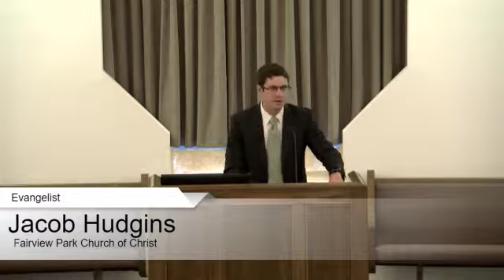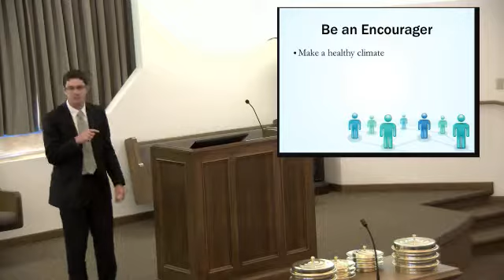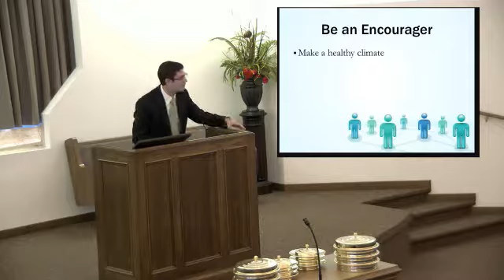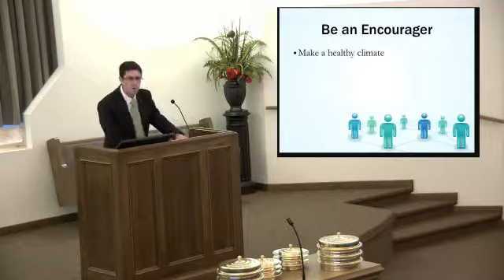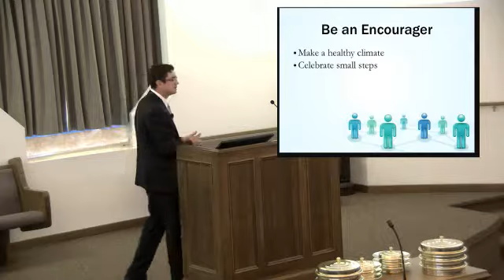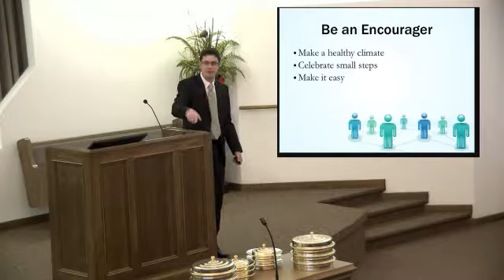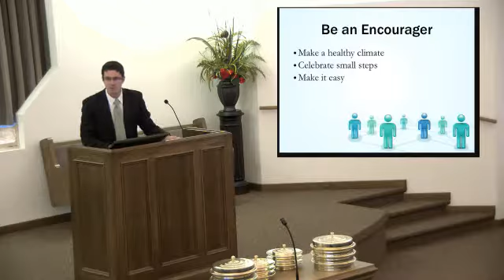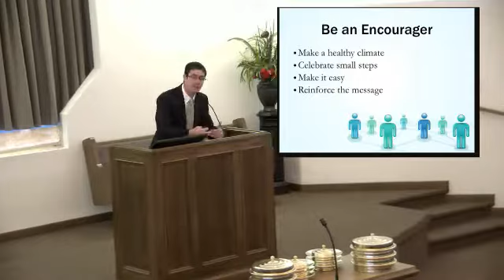Be An Encourager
2 Kings 5:9-14.  In this second lesson on developing evangelistic skills we learn how to help people who are "on the fence" about Jesus.

This study, by Fairview Evangelist Jacob Hudgins, examines what we can do to encourage others to follow Jesus.